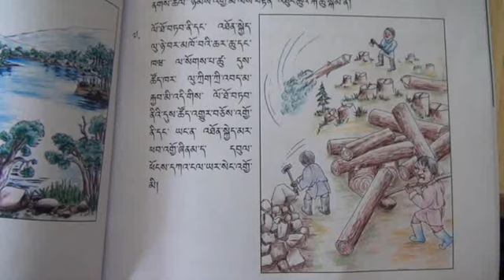Bhutan, Gross National Happiness and Sustainable Development (fascinating!)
Bhutan, a small country enshrined in the Himalaya's leads the way in the pursuit of holistic, inclusive and truly environmentally sustainable development.

This commitment emanates from the visionary statement in the early 1970s, of His Majesty, the Fourth King of Bhutan, Jigme Singye Wangchuck, who said that Gross National Happiness was more important than the Gross National Product.

This Sustainable Development philosophy has its roots in the Buddhist belief that there is more to life than material development. According to beliefs, true development happens when spiritual, social, environmental, and economic developments occur in harmony with each other.

Since then all policies and laws in Bhutan need to be in line with the four pillars of Gross National Happiness, which are: Equitable socio-economic development, Preservation of culture, Conservation of the environment, and Good governance.

This has become Bhutan's central development philosophy, and has made the country a champion in the pursuit of Sustainable Development.

The joint UNDP-UNEP Poverty-Environment Initiative, PEI, is supporting the Royal Government of Bhutan's efforts in ensuring this greening effort is reflected in its development plans, programmes and budgets. In 2010, a Joint Support Programme with the Gross National Happiness Commission as the lead agency was implemented to enhance capacity of central and local government functionaries and officials including CSOs/NGOs to make sure that any development decision taken, contributes to achieving environmentally sustainable development.

One of the key achievements has been the "greening" of the eleventh Development Plan of the Kingdom of Bhutan which starts implementation from July 2013 to June 2018. This Plan will guide any decision taken in the following 5 years. It includes a series of Key objectives set out for each of Bhutan's sectors together with indicators to monitor its progress.

The Plan is coupled with training to public officials, decision makers and planners, which help them, take better development decisions both at the central and at the local levels.

A Reference Group to Green Government's work has been created. It has already contributed to helping a number of Ministries, agencies and sectors making their procedures and work environmentally sustainable.

In terms of macro-level policy, Bhutan has decided to become a carbon neutral nation and the a totally Organic Country.

It has equipped itself with a Policy screening tool, which rejects policies that do not contribute to Sustainable Development.

In terms of regulations, the environment is enshrined in the Constitution. For example, the Constitution requires Bhutan to preserve 60% of its territory as forest for all times to come.

On the basis of interventions on the ground, a good example is roads, where construction has to comply with strict environmental standards and projects cannot be undertaken without the consent of the Community.

To reduce carbon emissions, a green tax on private transport has been approved, and a study on eco-efficient public transportation has been conducted in Thimpu. Every Tuesday has now become official "walking/pedestrian day" where no private transport is allowed in urban areas except for city buses.

The Kingdom and the people of Bhutan can consider themselves as an example to follow in the effort of successfully combining the country's right to development and environmental sustainability.